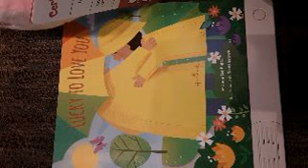Lucky to love you